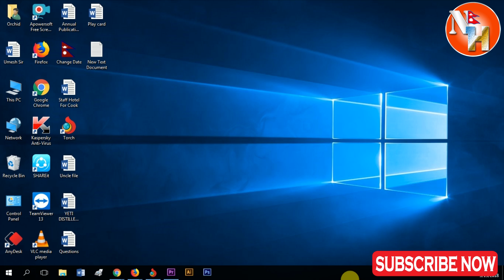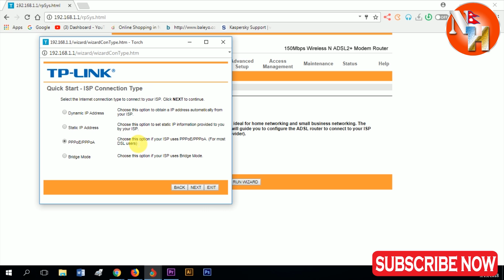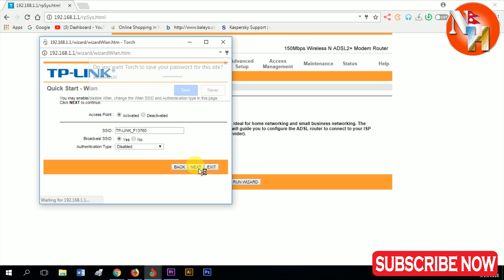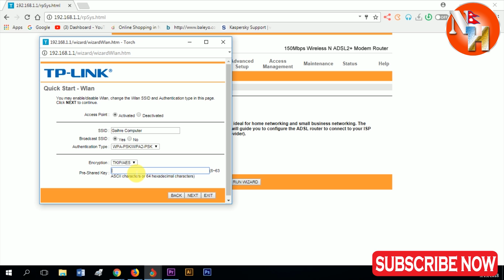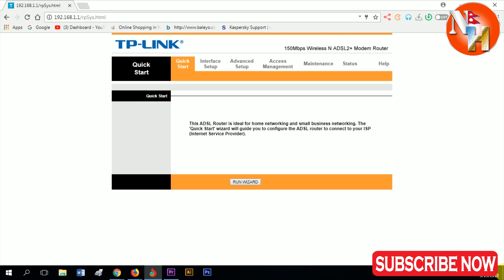How to configure ADSL (landline internet) Tp-link Router (Nepali)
In this video you will learn to configure ADSL tp-link Router which is known as (landline internet).